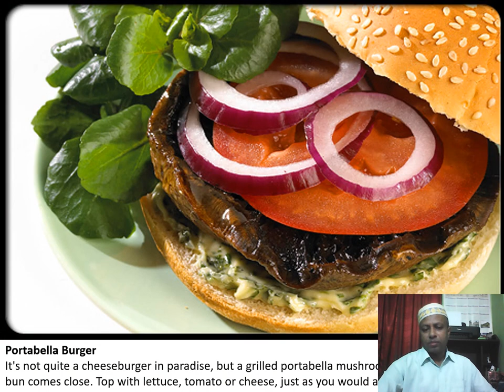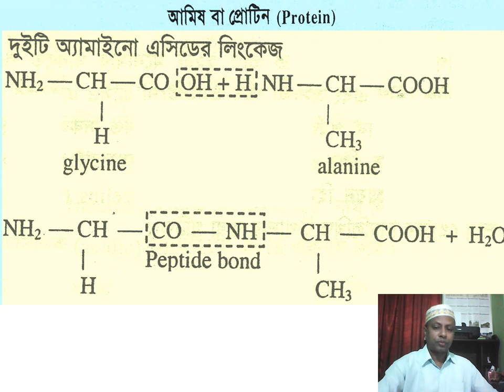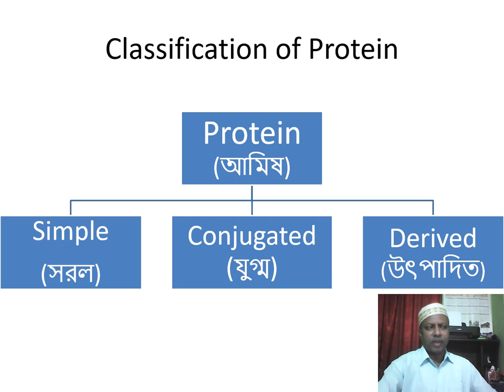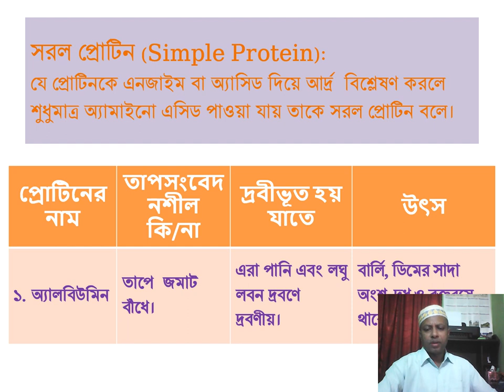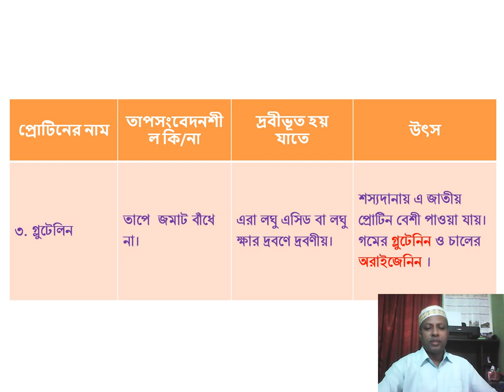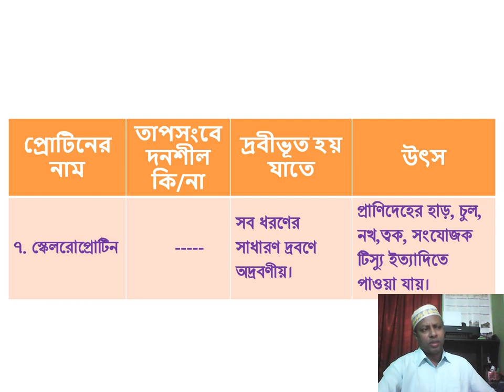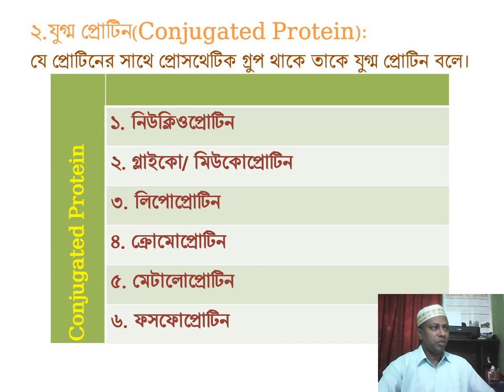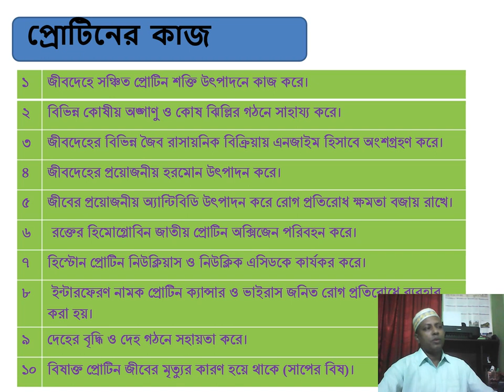Lecture 06_Protein ((আমিষ))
What is protein? characteristics, structure, classification and Importance